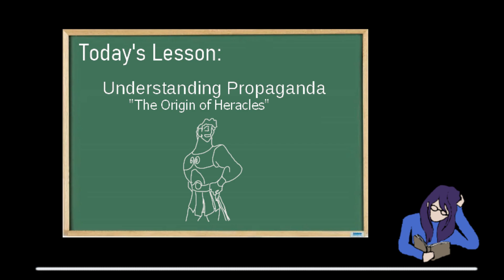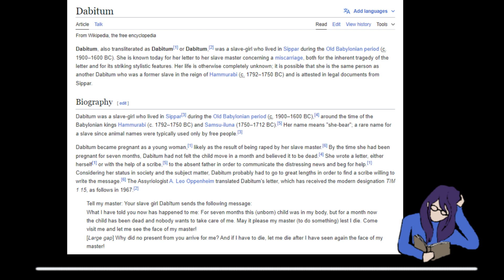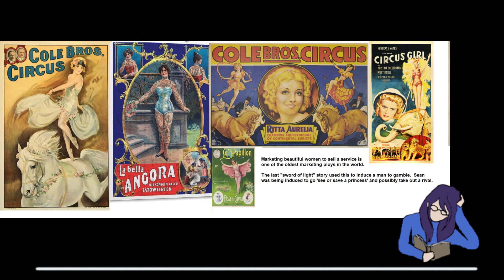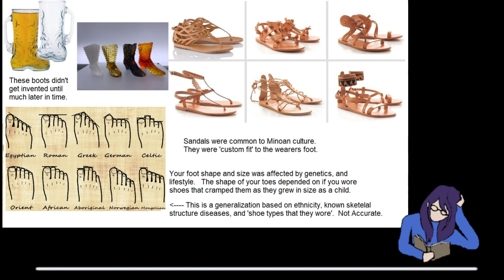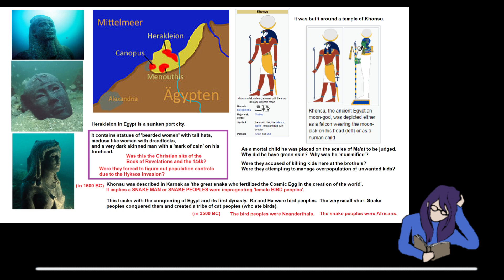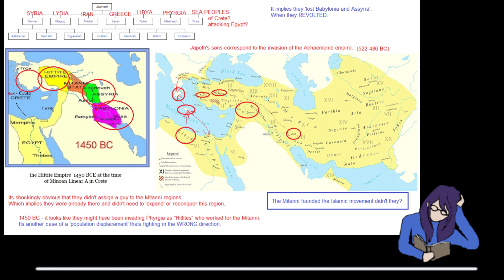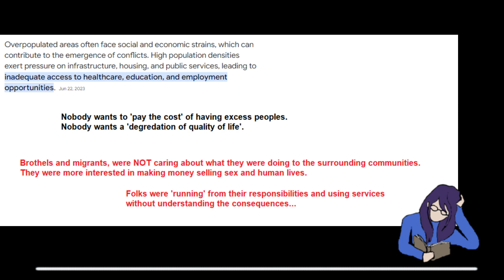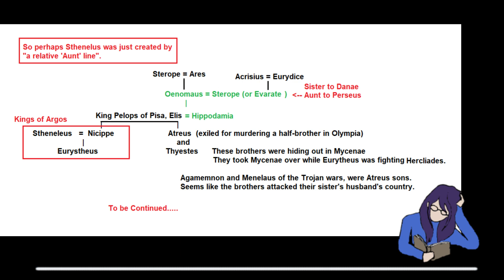Musings of Rin: Heracles Origins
In Today's episode of the Musings of Rin I continue on with my 'series about propaganda'.   Specifically this time I'll take a look at the Origins of Heracles, how he entered Greece and whose peoples were bringing him there.

If you want to see the 'research efforts I've made and all the easter eggs' that tell you the HIDDEN truths, of the longer story go look at the video version and be prepared to pause.